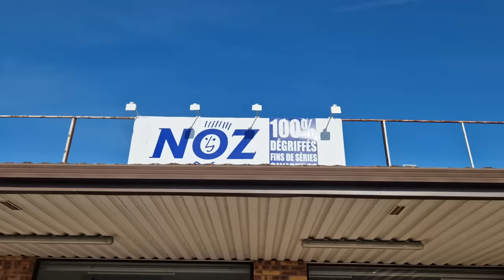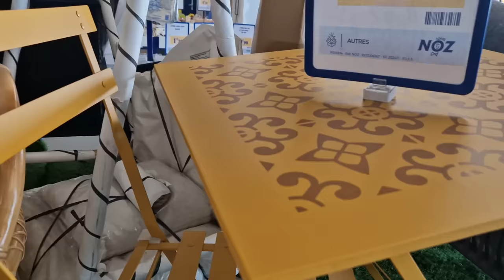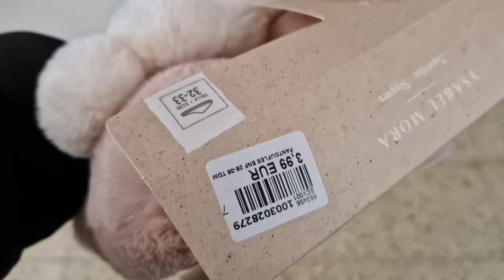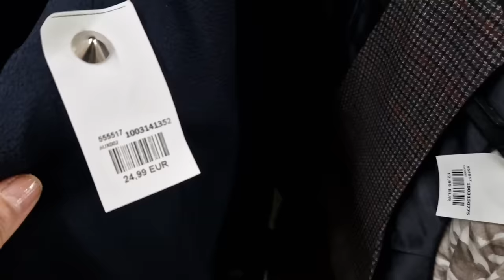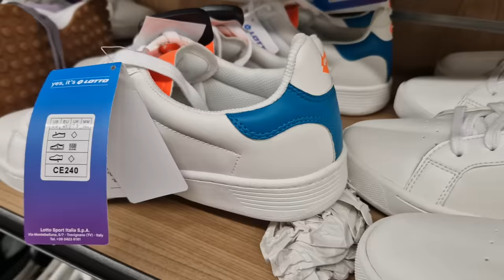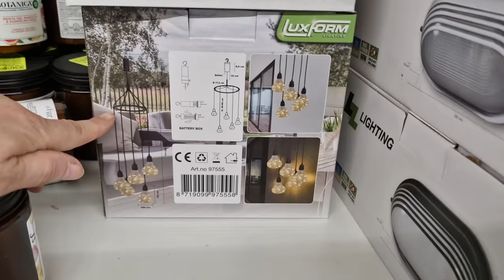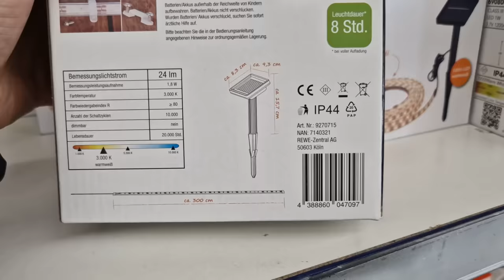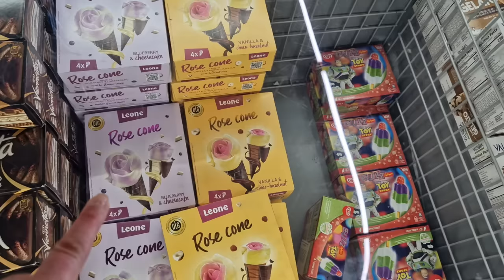ARRIVAGE NOZ - 22 MARS 2024